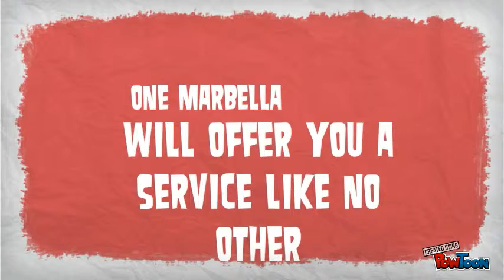SALES AND RENTALS, ONE MARBELLA REAL ESTATE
VILLAS AND APARTMENTS FOR SALE COSTA DEL SOL , MARBELLA , PUERTO BANUS , ESTEPONA , LUXURY BUT AFFORDABLE , ONE MARBELLA GROUP,